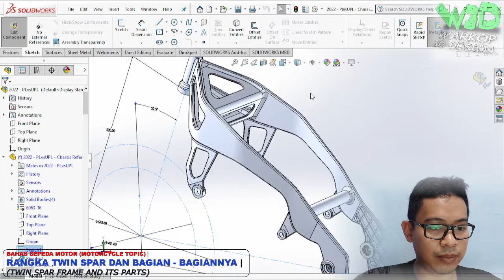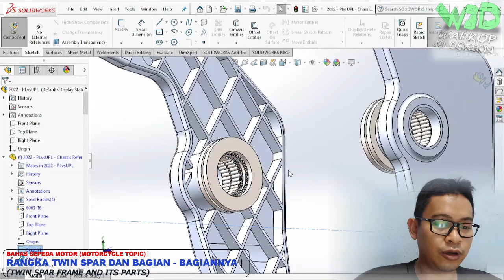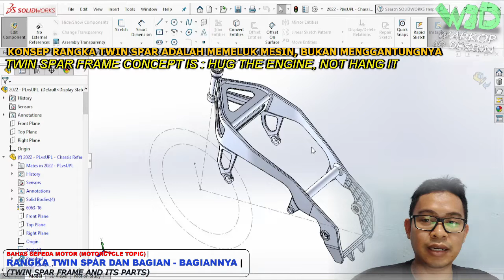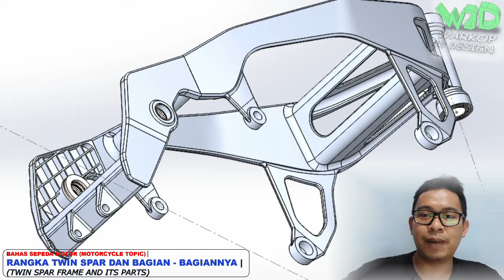TECH TALK | Rangka Twin Spar dan Bagian - Bagiannya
Penjelasan mengenai apa itu rangka twin spar dan fungsi dari beberapa bagian - bagiannya.

(Translate) : Explanation about twin spar frame and the function of some part.